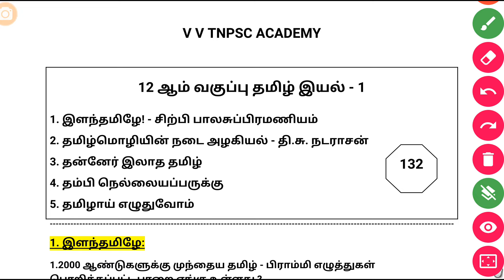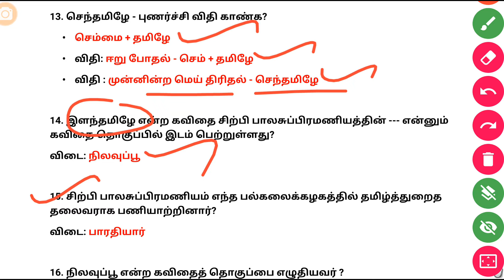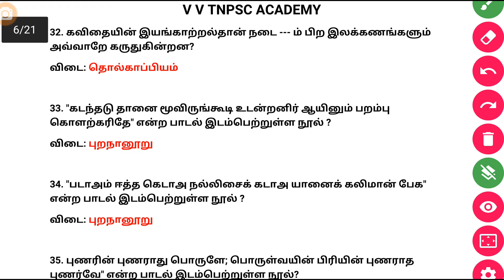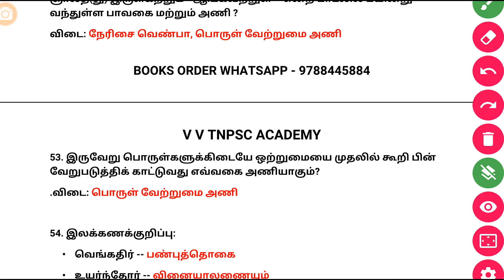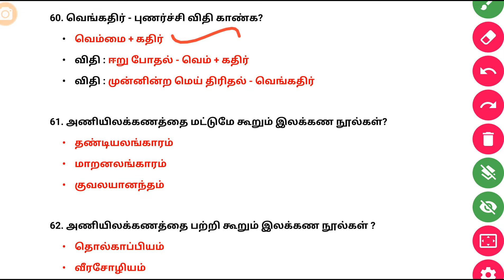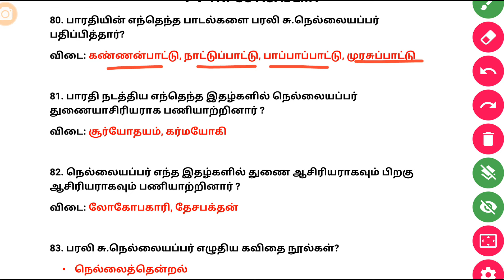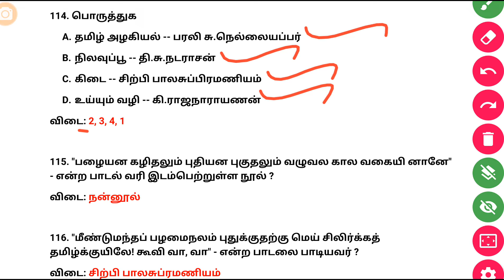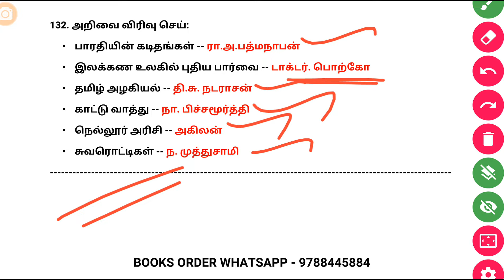12th தமிழ் இயல் - 1 | 132 Questions | Best Revision Video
V V TNPSC ACADEMY
வினா வங்கி புத்தகம்

6th to 10th History 👇

👉 Total 32 Lessons
👉 Total Questions : 3149
👉 புத்தகமாக கிடைக்கும்

TNPSC தேர்வுக்கு படிக்கும் மாணவர்களுக்கு பகிரவும் நன்றி ✍